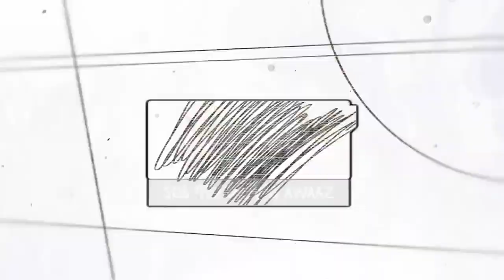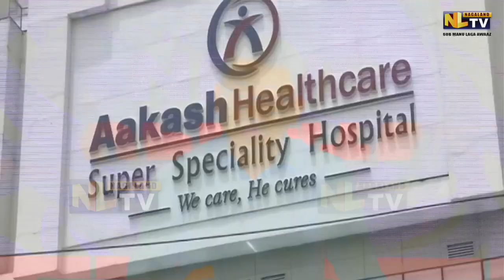NAGAMESE NEWS HEADLINES | NLTV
NAGAMESE NEWS HEADLINES.